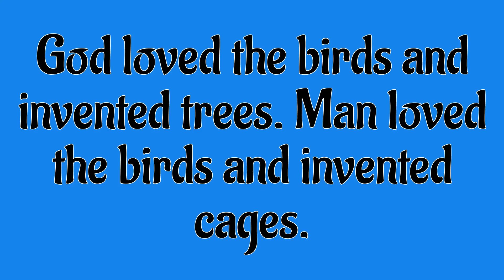A tiger in the zoo poem animated class 10 story in hindi 2023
A tiger in the zoo poem animated class 10 story in hindi